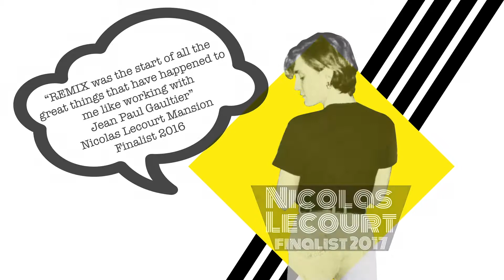2018-2019 IFF ReMix International Fur Design Competition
The 2018/2019 US portion of the IFF ReMix International Fur Design Competition is now open! We invite your students to participate in this exciting event which promises learning, relationship building and potential worldwide travel and exposure to icons of fashion world.